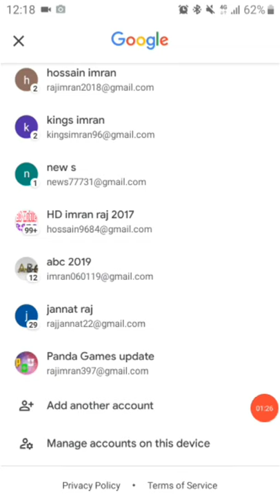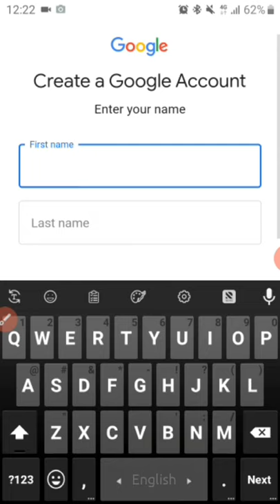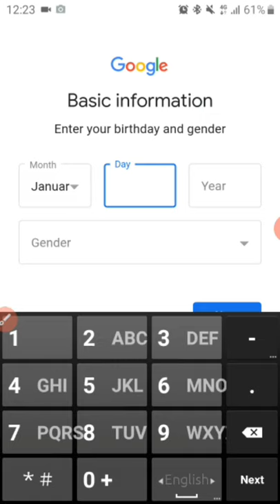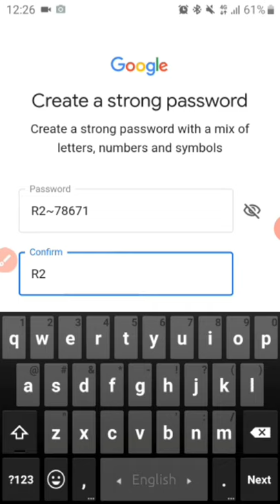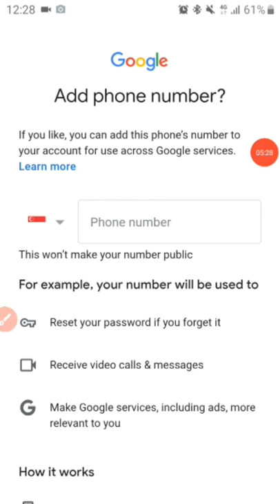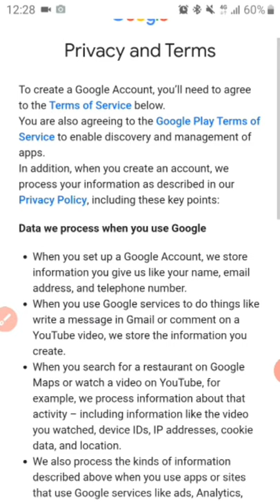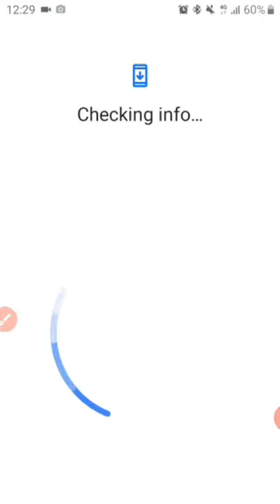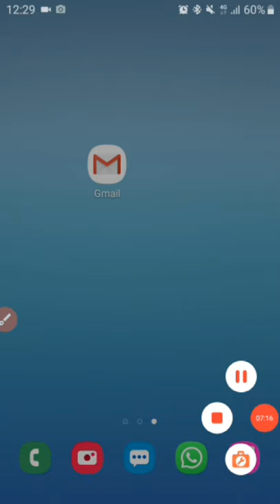How TO Create Gmail Account New Up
How  TO  Create Gmail  Account in mobile phone without any problem  New  Up? If you want any TIPS and tricks Please   comment.